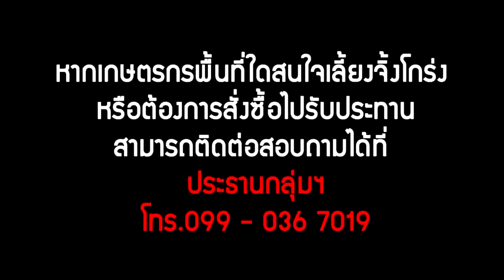อย่ามองข้าม! “จิ้งโกร่ง”แมลงเศรษฐกิจทำเงินของชาวบ้านหัน อ.พระยืนขอนแก่น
06/09/2018 อย่ามองข้าม! “จิ้งโกร่ง”แมลงเศรษฐกิจทำเงินของชาวบ้านหัน อ.พระยืนขอนแก่น
 โกร่ง”เลี้ยงยาก สถานที่เลี้ยงให้หลบแดดหลบฝนได้ อากาศถ่ายเท แต่ละวันให้อาหารและน้ำสม่ำเสมอ อาหารหลัก คือ พืชผักต่างๆที่หาง่าย เช่น ใบมันสำปะหลัง ผักบุ้ง หยวกกล้วย ฯลฯ ส่วนอาหารรอง มักใช้อาหารไก่เล็กผสมกับแกลบอ่อนควบคู่กัน